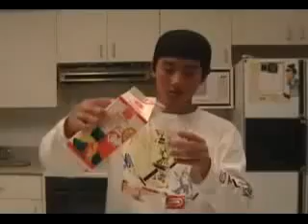The Number 21 Nigahiga